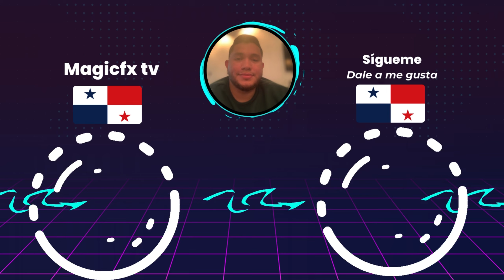🇻🇪LVBP⚾️Dónde Ver EN VIVO Tigres de Aragua vs Cardenales de Lara Temporada 2024-2025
En este video les estaré mostrando los horarios como tambien donde podrán ver en vivo el partido de Tigres de Aragua vs Cardenales de Lara temporada 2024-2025.